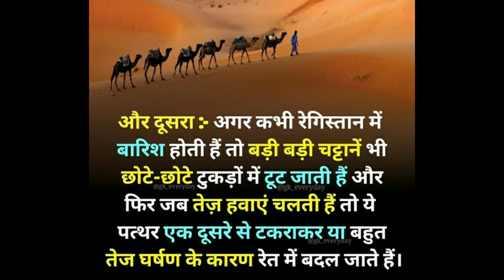Most Amazing Facts in Hindi | रेगिस्तान में इतनी रेत कहाँ से आती है?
रेगिस्तान में इतनी रेत कहाँ से आती है?mostamazingfacts